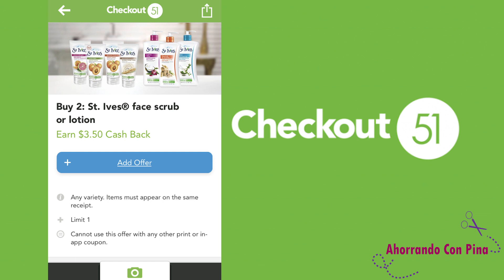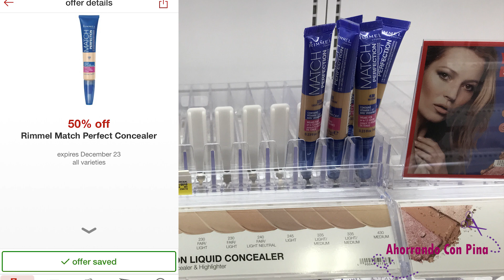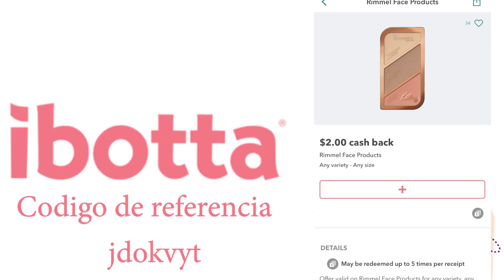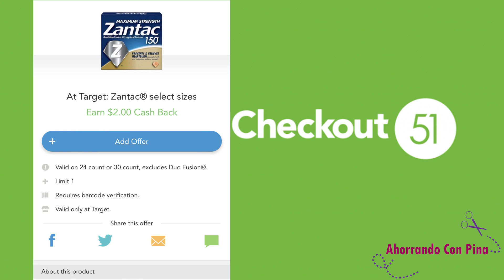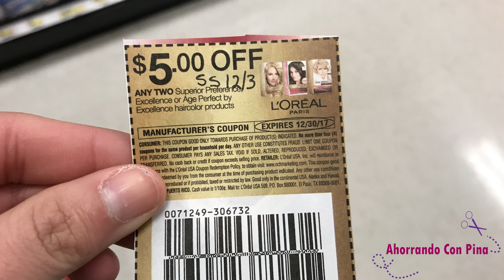Super ofertas en Target 12/10/17 -12/16/17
Hola amigos le dejo este video para mostrarles los especiales que tenemos en la Target.

 💖 En este video les muestro como utilizar la aplicacion de Fetch
 Rewards: